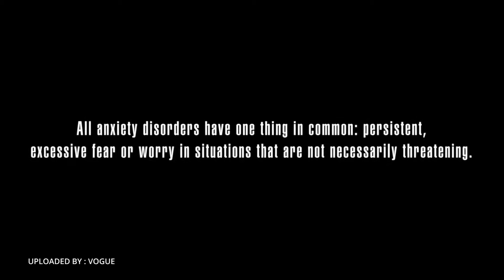Kendall Jenner Ungkap Perjuangan Lawan Rasa Cemas Selama Bertahun – Tahun | ZOOM IN